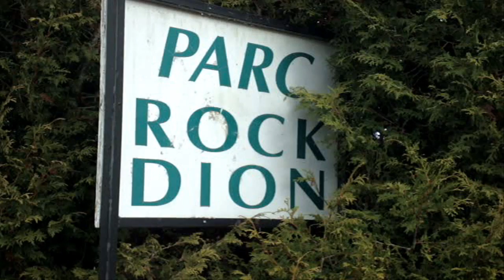Potato-Launcher Nitrogen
TEST  Potato-Launcher Nitrogen